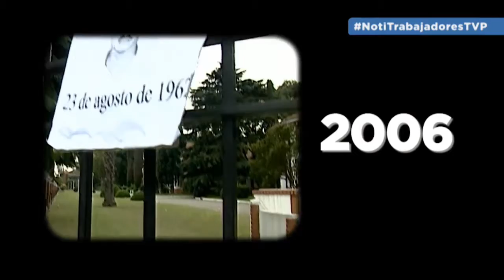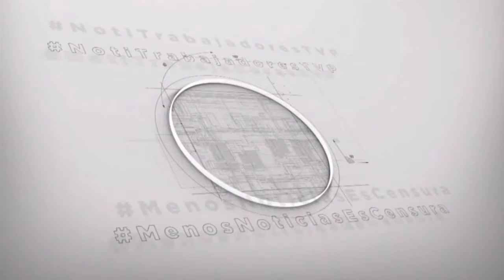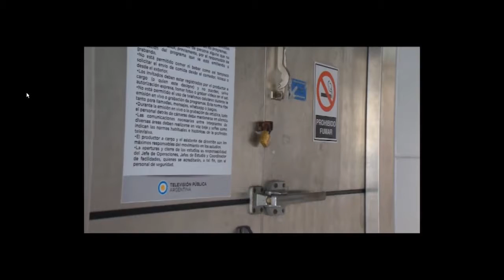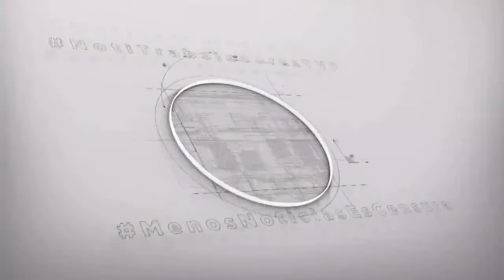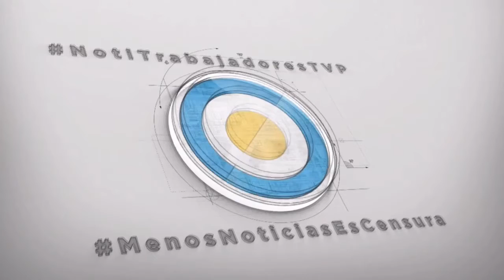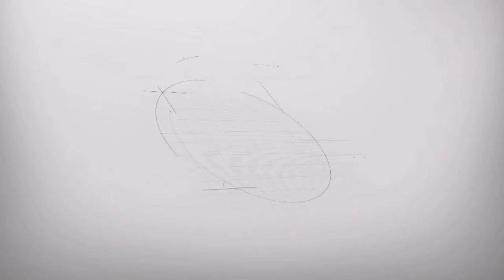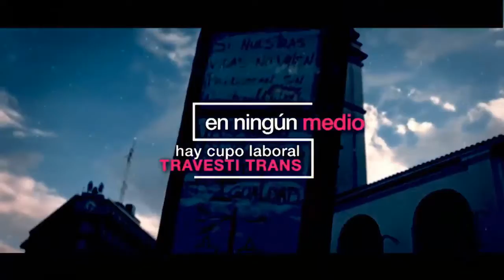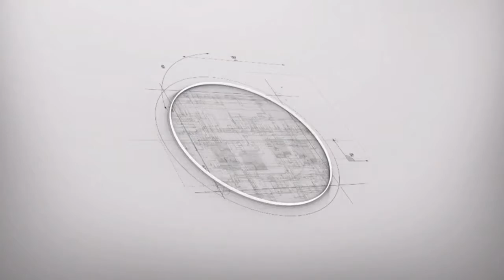Radio y TV Abierta de Sipreba y los Trabajadores de Medios Publicos en el Día de la Memoria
Esta noche desde las 19:00 y hasta las 22:20 reviví la Radio y TV Abierta de Sipreba y los Trabajadores de Medios Publicos en el Día de la Memoria
Durante tres horas, con los referentes sindicales  Hugo Yasky, Juan Carlos Schmid y Claudio Marín, políticos como Nito Artaza, Patricio Del Corro, Gabriel Solano, la activista antirrerpesiva Maria del Carmen Verdu, los artistas Juan Palomino y Pepe Monje,  periodistas como  Alejandro Bercovich, Ángela Lerena y Alfredo Zaiat junto al plantel de Cheque en Blanco, los trabajadores y las trabajadoras de prensa exigimos memoria, verdad y justicia.

La podes ver en:
📺 Facebook.com/sindicatoprensaba
📺 YouTube.com/siprebatv
📺 Twitter.com/canal7sipreba

Contra la censura informativa y en defensa de los medios públicos